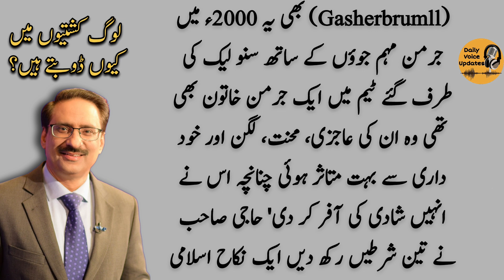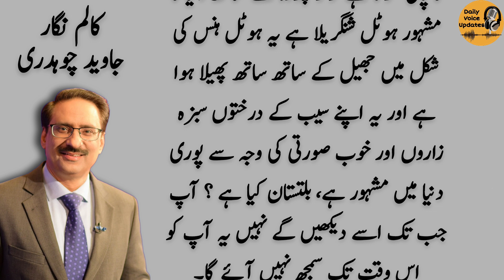لوگ کشتیوں میں کیوں ڈوبتے ہیں؟ | Javed Chaudhary | Urdu Columns | Pakistan News | Daily Voice update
This is a very beautiful story in which the columnist is revealing the facts that make the youth of our country go abroad.And how a German woman fell in love with a Pakistani man and married him.

pakistan news
latest news
breaking news
daily pakistan
pakistan latest news
daily news
latest pakistan news
pakistani news
javed chaudhry
javed
javedch
daily urdu column
urdu columns
daily columns
daily jang
daily jang news
jang news
jang newspaper
daily jang lahore
jang column
jang columns today
roznama jang
dunya news
dunya tv
dunya news today
dunya
roznama express
express news
daily express
express epaper
express akhbar
current affairs
ary news
breaking news

Pakistan Secures Critical $3bn Nod From IMF in Nick of Time | NEUTRAL BY JAVED CHAUDHRY
Superior Judiciary Wins 20% Pay Raise | NEUTRAL BY JAVED CHAUDHRY
Dubai Secret Meetings, Who will be Next Caretaker Prime Minister? | NEUTRAL BY JAVED CHAUDHRY